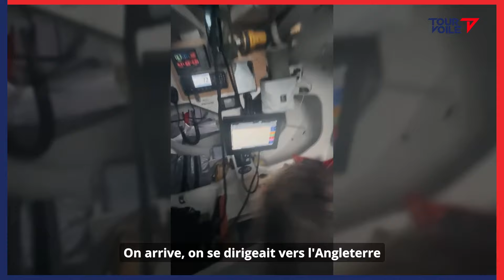Tour Voile | Deauville - Le Havre - Jour 13/14